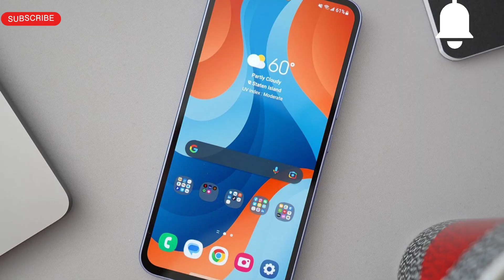Mobile phone ki hestory kasie pta lgaye ki kisne use kiya hai phone